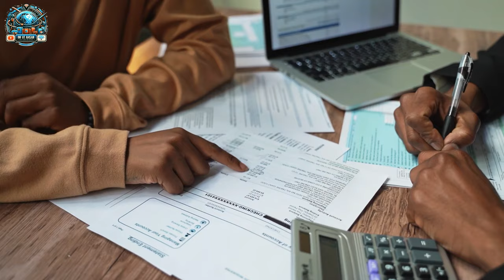Libya Travel | Facts and History About Libya in Urdu/Hindi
Libya Travel | لیبیا کی سیر| Facts and History About Libya in Urdu/Hindi
Voice Over, Video and Audio Production by info at ahsan
info at ahsan offers educational and entertaining mini documentary style and Travel videos in Hindi/Urdu to address curious minds.

Travel to Iran 2.0 | ایران کی سیر |Full History and Documentary of Iran in Urdu/Hindi |info at ahsan

Travel to Kuwait | کویت کی سیر |Full History and Documentary of Kuwait in Urdu/Hindi | info at ahsan

Travel to Iraq |عراق کی سیر|History And Documentary About Iraq with English subtitle | info at ahsan

Travel to Syria |شام کی سیر | Full History and Documentary of Syria in Urdu/Hindi |info at ahsan

لیبیا کی تاریخ

لیبیا کی سیر
Muammar gaddafi